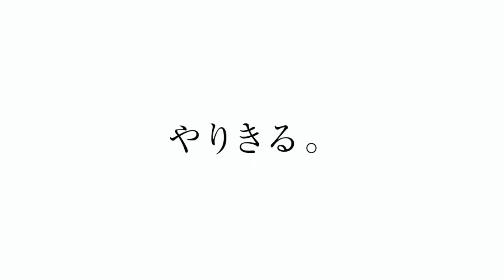笠原 拓歩 聖隷クリストファー高校サッカー部｜ジュニアアスリートプラス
聖隷クリストファー高校サッカー部、笠原くんのインタビュー動画です。